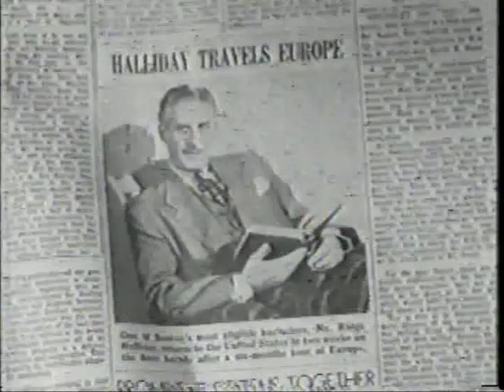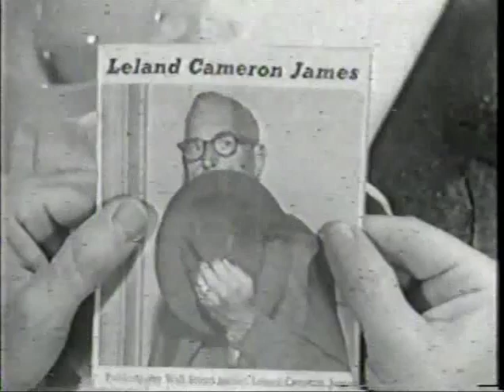Racket Squad, TV Series 1951-53 (The Fabulous Mr. James)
Jim Edwards' supposedly crippled leg heals after he begins soaking it in a mineral spring located on a run-down property that he bought for a bargain price.